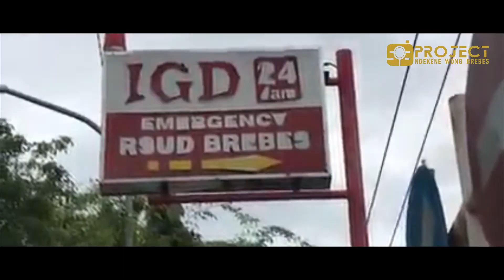BREAKING NEWS - PENANGKAPAN PEL*KU CURANMOR DI 4 TKP DI BREBES, DIAMANKAN TIM RESMOB POLRES BREBES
Kejadian terjadi sekitar pukul 04.30 WIB. Kejadian tersebut terekam oleh kamera pengawas atau CCTV. tidak butuh waktu lama plaku crnmor langsung di sikat Polres Brebes
Source resmob polres brebes